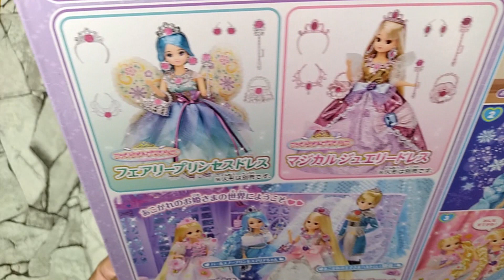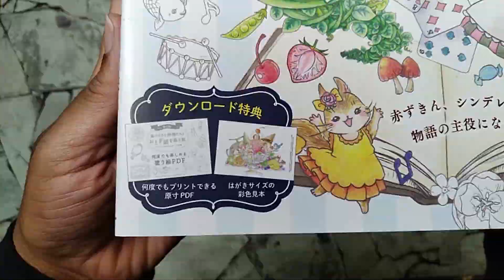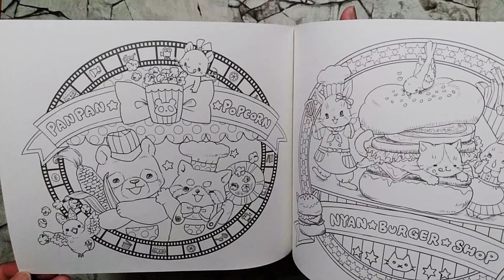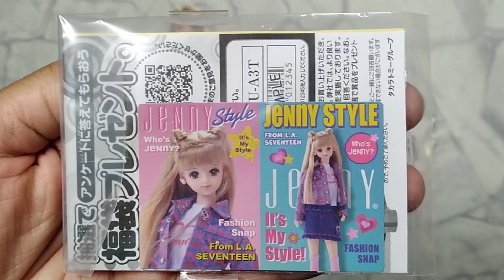Unboxing Art & Toys from Japan | Jenny Doll | Sylvanian Families | Licca Snow Princess Maria-chan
Unboxing Hashtag Jenny, Pearl Snow Princess Maria-chan, Sylvanian Families Sweets Party, and "A Journey Through Fairy Tales with Little Friends of the Forest" by Sayuri Kobayashi.

I'm still working on crafts but in the meantime I got some goodies from Japan the other day. I mainly wanted to get Hashtag Jenny who had sold out by her release date and I had to wait for a restock. She ended up being my least favorite purchase though because I can't find a piece of her stand. Her platform shoes, long body, and tiny head are a weird combination for me. Her face also looks a little shiny compared to my Licca dolls. I don't know if that's how she's always been or what. I still like aspects of her but I'm a little let down, but Maria made up for it. In some ways she reminds me of Queen Frostine from old school Candyland. I find a lot of the Licca princesses a little tacky but some of them strike a good balance. This one looks magical. Plus I got a pastel table for my most recent handmade Sylvanian dollhouse and some adorable artwork of cute animals.